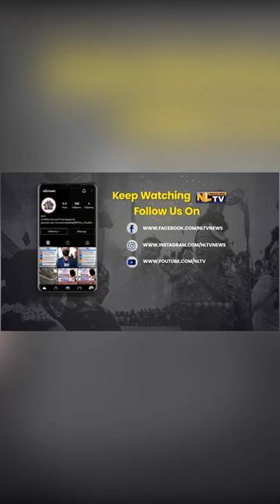MINISTER IMNA ALONG HOLDS MEETING WITH TOURISM DEPARTMENT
Tourism and Higher Education Minister, Temjen Imna Along held a meeting with the staff of the Directorate of the Tourism Department, Kohima. During the meeting, Imna Along discussed various measures to enhance the tourism sector of Nagaland. Taking to Twitter, Minister Imna Along conveyed his gratitude to the officials for their active participation & valuable inputs